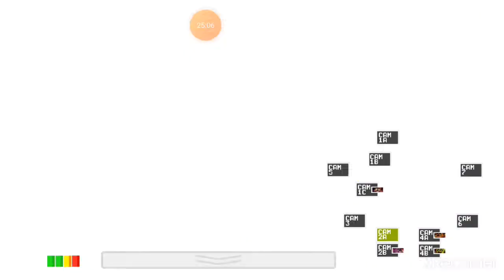I finally beat night 4! Fnaf 1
this has been a week in the making hope you enjoy